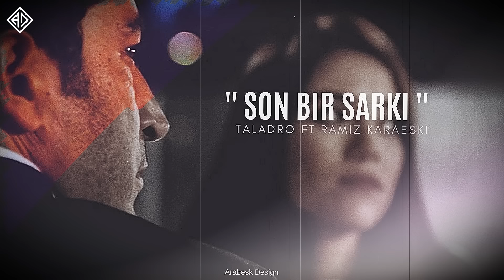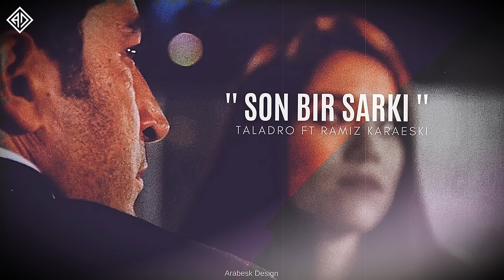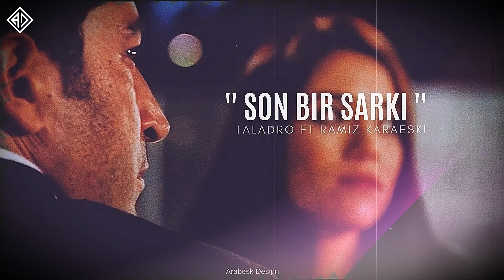Taladro ft. Ramizkaraeski - Son Bir Şarkı (Mix)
Arabesk Design`in hazırlamış olduğu " Son Bir Şarkı"  mix çalışması, yayında.

📌 Produced By: Arabesk Design 🥀
Artist : Taladro
Aranje, Mix Mastering: Arabesk Design

❗ Herhangi Bir Yapımcı/ Şirket/Fotoğrafçının Bu Yüklemeyle İlgili Bir Sorunu Varsa Aşağıdaki Mail Adresinden Bize Ulaşabilir. Mail Bize Ulaştıktan Sonra 24 Saat İçerisinde İçerik Silinecektir/Düzenlenecektir.